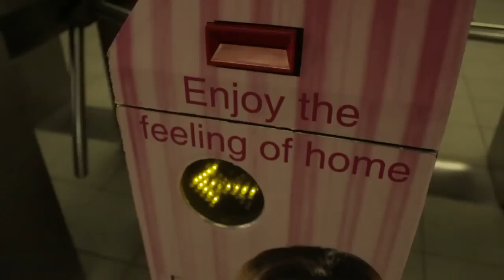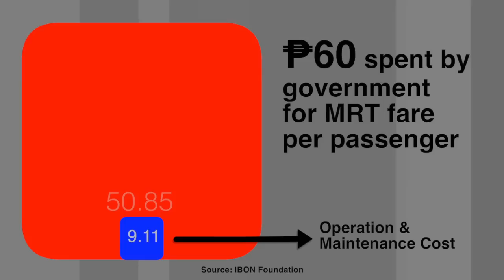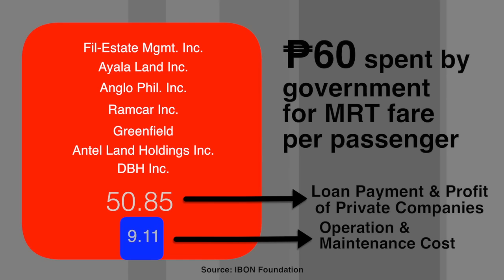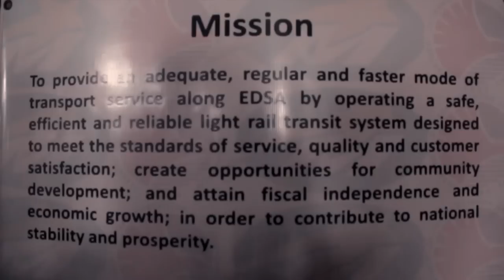mass transPROBLEMA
Dadalhin ba tayo sa byaheng pag-unlad ng nakaambang pagtaas ng pamasahe sa MRT at LRT? Alamin ang saloobin ng mga pasahero tungkol sa pinakapopular na moda ng pampublikong transportasyon sa Kamaynilaan.

Isang proyekto ng mga intern ng PinoyMedia Center mula sa Polytechnic University of the Philippines at University of the Philippines